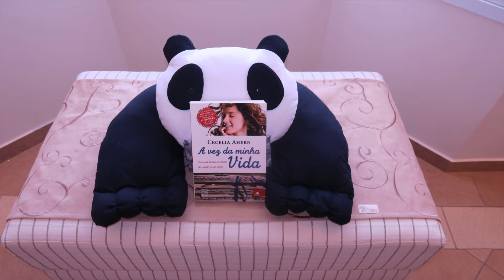Porta-tablet de cama: PANDA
Eu tenho um "fã" muuuito querido, o Vini, que assiste aos meus vídeos, dá dicas, sugestões, elogios. Amoooooooo!!! Ele adorou a primeira versão do abraço de urso e quando ele fez 10 anos, eu fiz esta versão para tablet.
Tem algumas diferenças em relação ao primeiro modelo, é mais uma opção para você se inspirar e criar!

Beijocas!!